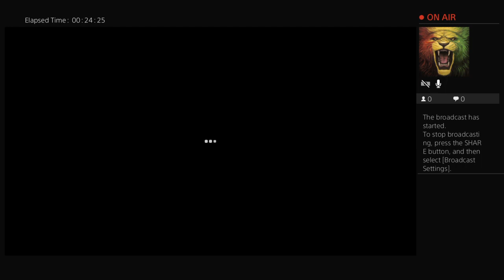Hello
Toxic bill dbd